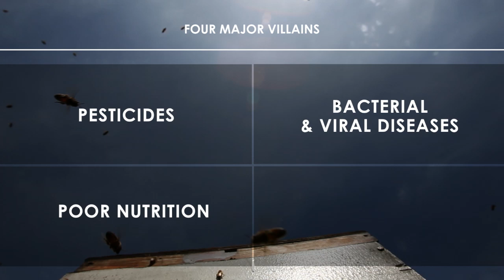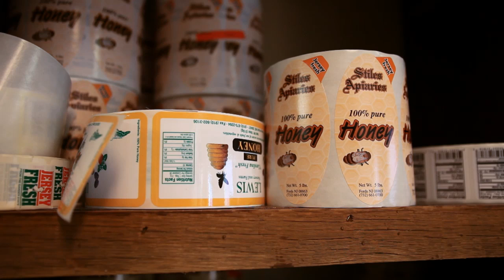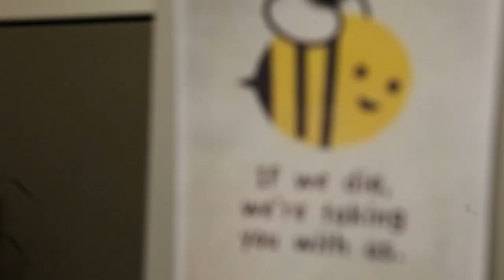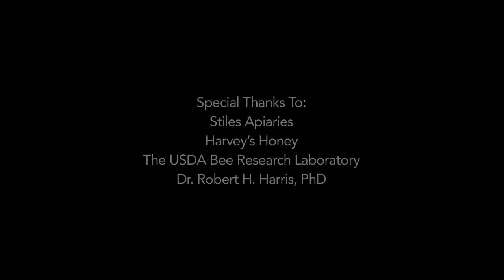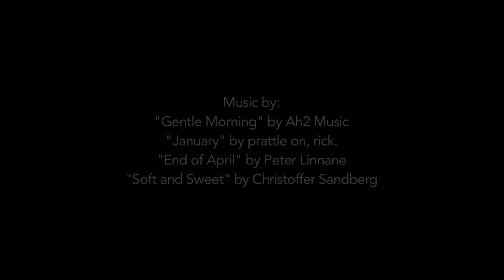On The Brink: The fight to save bees and our food supply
Each year 2.5 million honeybee colonies crisscross the country, traveling from farm to farm, from the almond orchards of California to the blueberry fields of New Jersey, with one crucial job ­- to pollinate America's crops. The pollination services these bees provide produces one third of our food and increases crop value in the U.S. by 15 billion dollars annually. Yet, few ever see these bees at work or know how the beekeeping industry that maintains them has been pushed to the brink of devastation. (Video by Adya Beasley | NJ Advance Media for NJ.com) Go